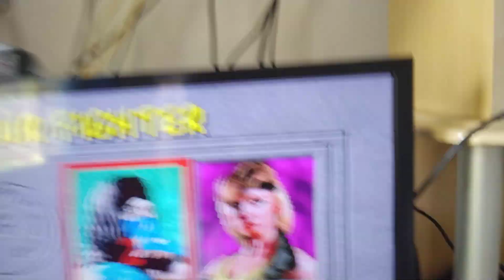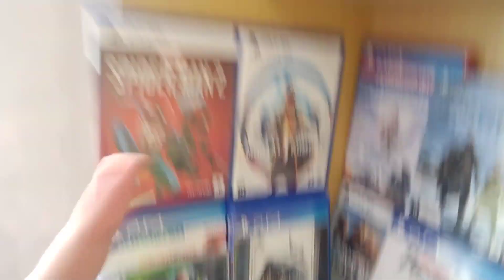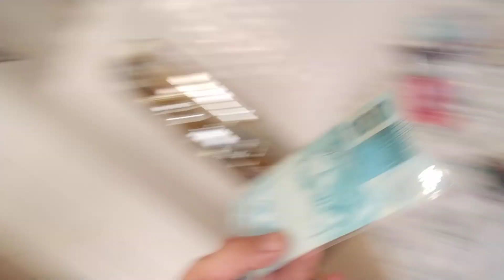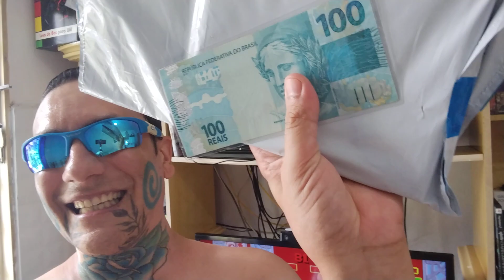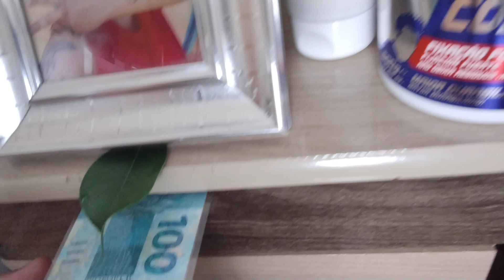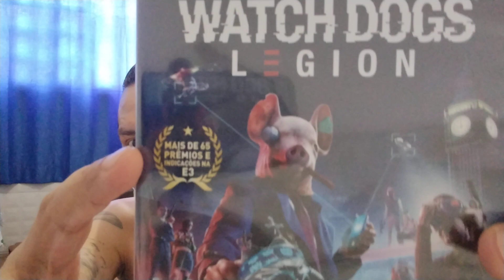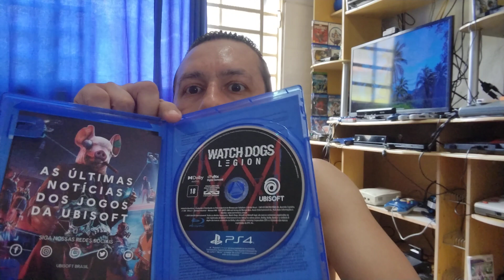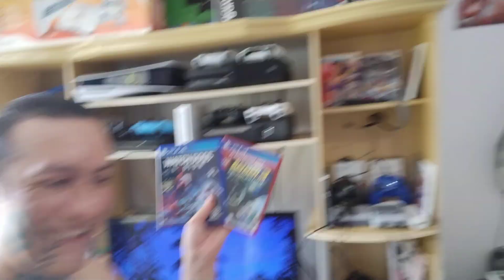Sexta feira da Multiplicação💲🍃🍂💶🪞👽🙏😇com Unboxing de 2 JOGAÇOS😱Surreal Upiiiiiiiiii Vitória SEMPRE 🌀💶